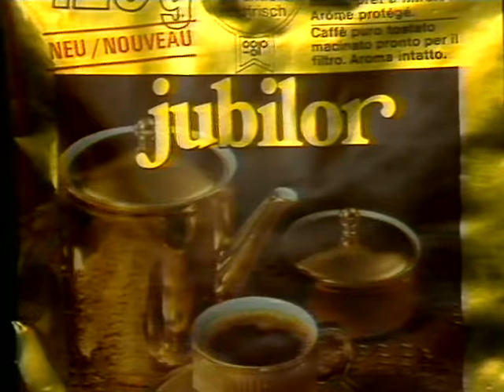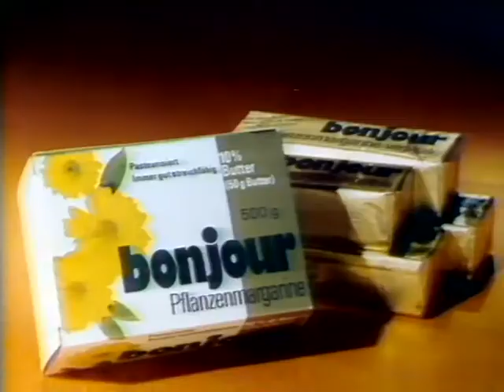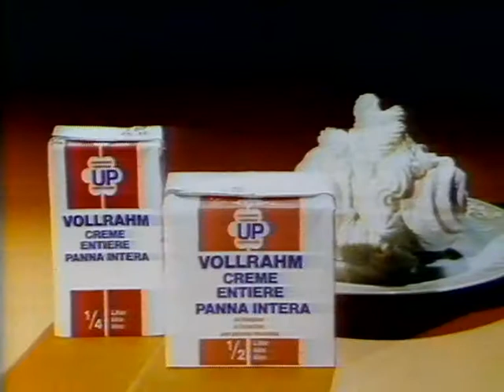Coop Mittwochstudio, Folge 16 vom 28. Dezember 1977